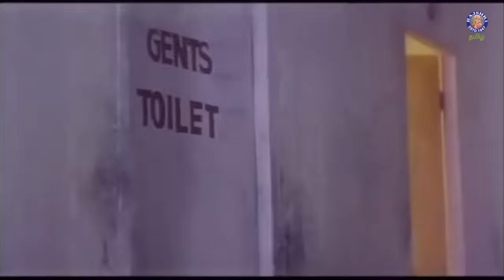உங்களுக்கு ஆக்ஸிடெண்ட் ஆகி ரெண்டு காலும் போயிடுச்சுன்னா? | Kushboo, Urvashi, K.Bhagyaraj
Suyamvaram is a 1999 Indian Tamil-language comedy-drama film starring an ensemble cast of actors in the Tamil film industry and shot by a large technical team from the industry. The film was planned by Giridharilal Nagpal who produced and wrote the film's story and brought together 14 major directors, 19 cinematographers, and over 30 leading actors in the Tamil film industry.

The film also holds the Guinness World Record for casting the most stars in a film and also for being the quickest-ever feature-length film made, with filming being completed in 23 hours and 58 minutes. The film released on 16 July